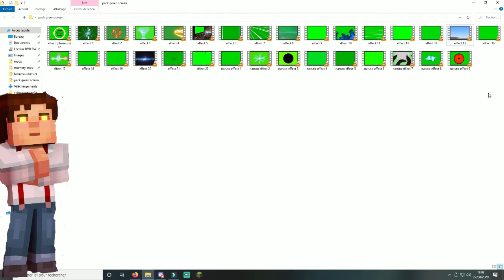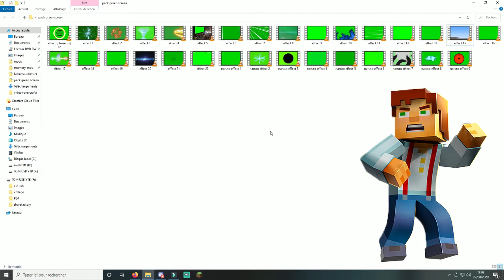TELECHARGEZ MON PACK DE FOND VERT AVEC DES EFFETS EPIQUES !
🔴 Bienvenue dans cette vidéo ⏭️
et partage 🤛

🐺bienvenue dans la communauté des loups-garous ps4 🐺

✊ nouvelles vidéos régulières 1 fois ou plusieurs fois dans la semaine ! 🎥
en espérant que cela vous plaise et que vous regardiez jusqu'à la fin ! 😜😜